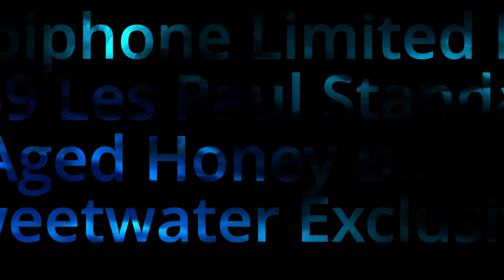2020 Epiphone Limited Edition 1959 Les Paul Standard - Aged Honey Burst Gloss - Sweetwater Exclusive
Background:
thunderstorm-304
Vimeo-Free-Videos